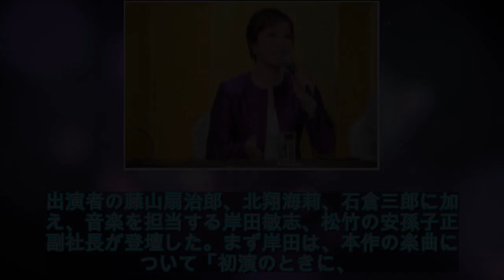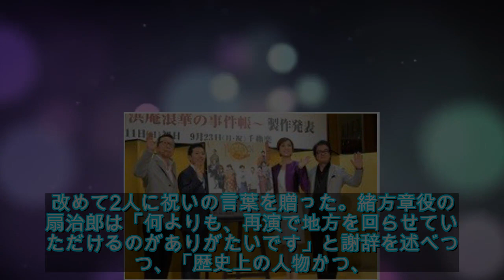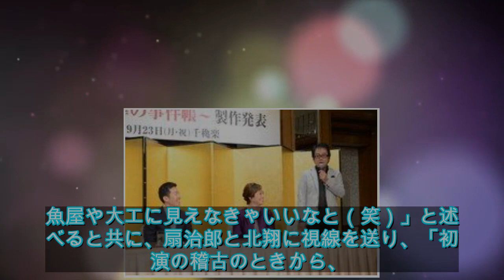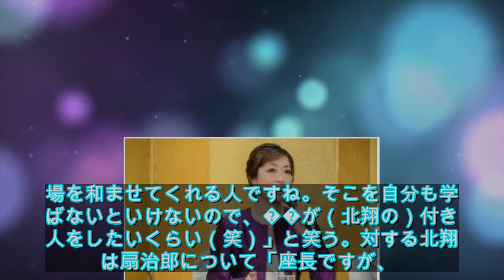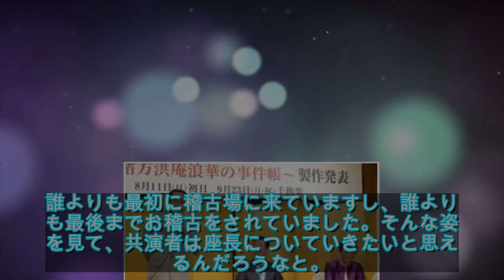「蘭 」再演、藤山扇治郎「付き人をしたいくらい」と北翔海莉を絶賛 - ステージナタリー - ステージナタリー